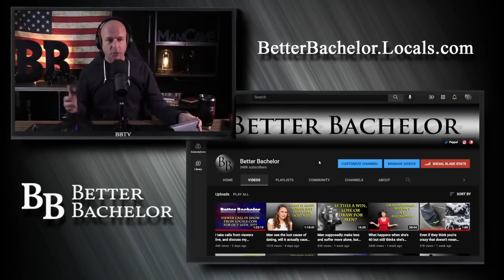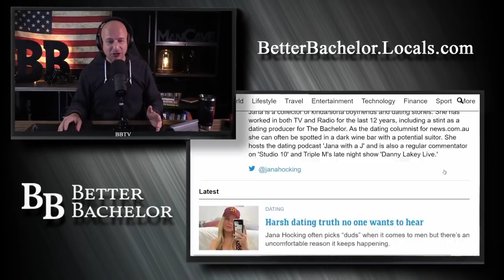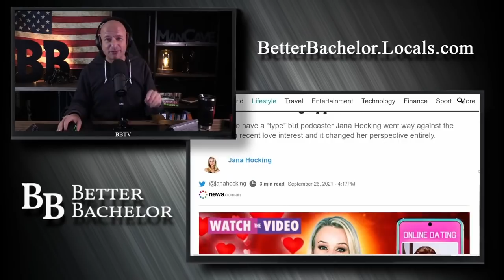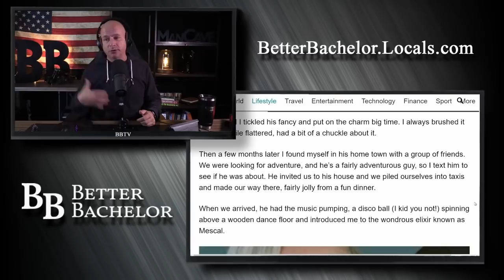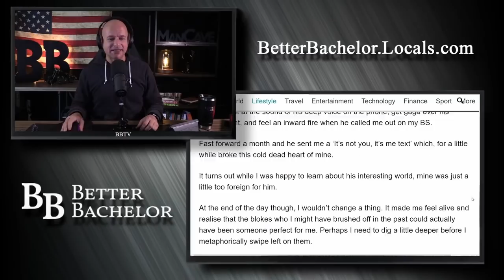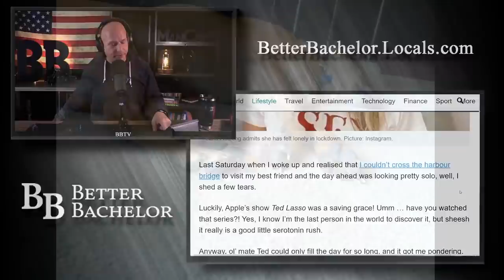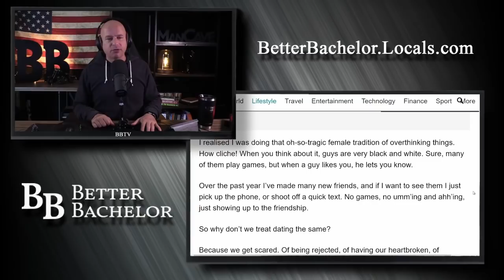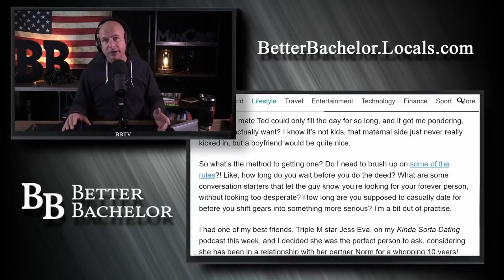'Dating Expert' Jana Hocking shows why women are shocked when they hit the wall.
Jana, a self described Dating Guru, who is on Australian Radio and TV, is a perfect example of women getting dating 100% wrong